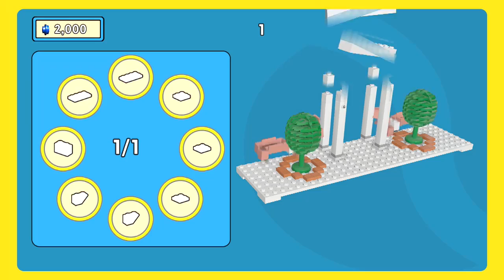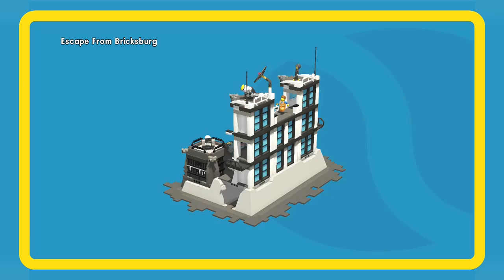Let's Play The Lego Movie Videogame on Xbox One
WARNING: Video contains some swears.

The Lego Movie Videogame (or as we insist on calling it, Lego The Movie The Videogame) swept to the top of the charts on the back of the hugely successful movie. We thought we'd have a co-op blast on this extremely faithful recreation of the movie, so expect laser betrayal, William Shakespeare and discussion of 'lady spots'.